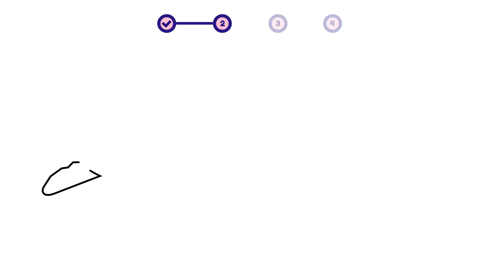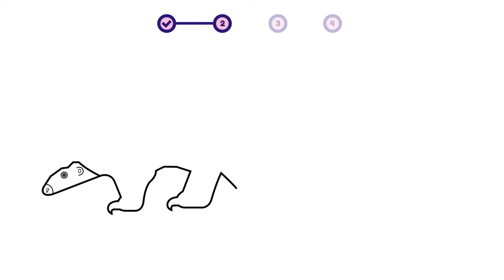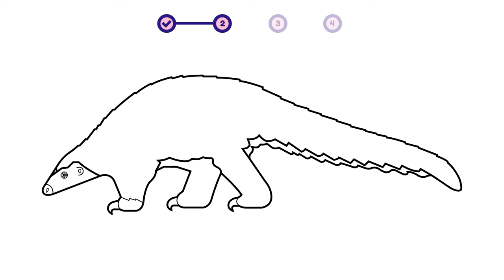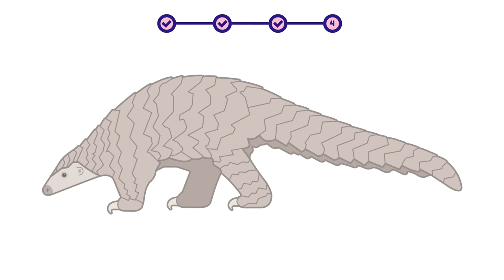How to draw a Pangolin? Easy and simple drawing | Animal character design tutorial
This is a simple step-by-step video about how to draw a Pangolin.

00:00 - Intro
00:12 - 01. Simple Layout
00:35 - 02. Sketch
09:53 - 03. Coloring
10:09 - 04. Add Detail!

- how to draw a pangolin | animal character design for beginners
- como desenhar um pangolim | design de personagens de animais para iniciantes
- cómo dibujar un pangolín | diseño de personajes animales para principiantes

- how to draw / pangolin
- como dibujar / pangolín
- comment dessiner / pangolin
- come disegnare / pangolino
- как рисовать / ящер
- hoe te tekenen / schubdier
- wie man zeichnet / Schuppentier
- 描き方 / パンゴリン
- 如何繪製 / 穿山甲
- 그리는 방법 / 천산갑
- qanday chizish kerak / pangolin
- como desenhar / pangolim
- hogyan rajzolj / tobzoska
- cum să desenezi / pangolin
- cara menggambar / trenggiling
- কিভাবে আকে / প্যাঙ্গোলিন
- conas a tharraingt / pangolin
- ako kresliť / pangolín
- hur man ritar / myrkott
- jak kreslit / pangolin
- duci / pangolin
- hvordan tegner man / pangolin
- kaip piešti / pangolinas
- วาดอย่างไร / ลิ่น
- làm thế nào để vẽ / con tê tê
- πως να ζωγραφίσω / είδος μυρμηκοφάγου
- hvordan tegne / pangolin
- कसरी कोर्ने / प्यांगोलिन
- कैसे आकर्षित करने के लिए / छिपकली
- nasıl çizilir / karıncayiyen
- як малювати / ящер
- Hoe te tekenjen / pangolin
- як маляваць / ящер
- kako crtati / pangolin
- kiel desegni / pangolino
- kuidas joonistada / pangoliin
- Paano Gumuhit / pangolin
- hoe om te teken / pangolien
- wéi zeechnen / pangolin
- хэрхэн зурах / панголин
- jak rysować / łuskowiec
- mar a nì thu dealbh / pangolin